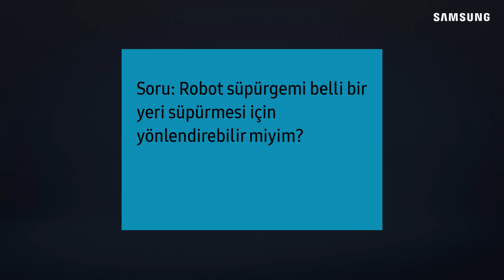Samsung POWERbot Robot Süpürgeye belli bir noktayı temizletebilir miyim?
Samsung POWERbot Robot Süpürge, kumandasını kullanarak belirttiğiniz noktayı kolayca temizler.